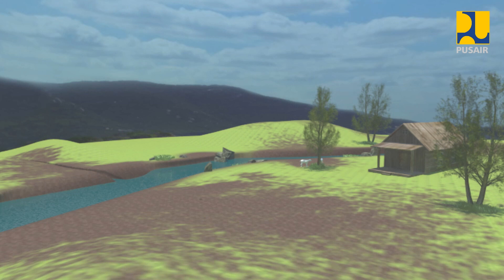Teknologi PUSAIR #7: Bendung Bronjong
Teknologi sederhana yang sangat bermanfaat untuk untuk daerah pedesaan. Apa dan bagaimana kriterianya? bagaimana kinerjanya?

SIMAK teknologi pengembangan dari PUSAIR?